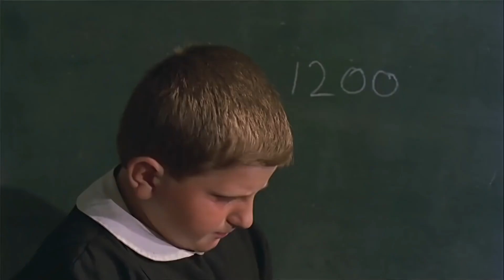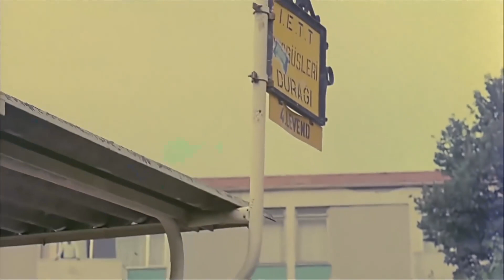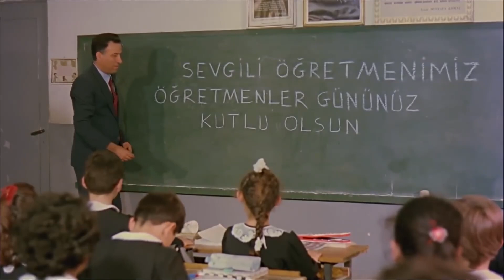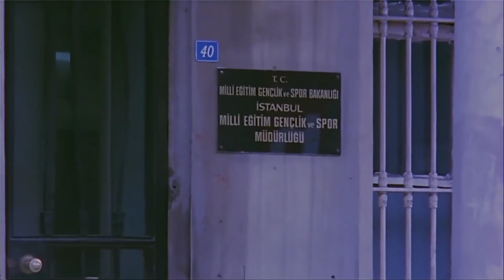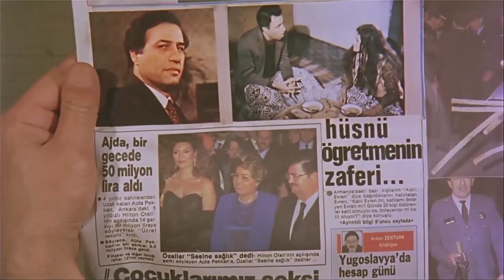Öğretmen | Kemal Sunal Komedi Filmi (Restorasyonlu)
Filmde, Anadolu’da görev yapan bir öğretmenin İstanbul’a atanmasıyla yaşadığı ekonomik sıkıntılar konu edilir. Hüsnü, eşi ve iki çocuğuyla Anadolu’nun bir köyünde yaşayan başarılı bir öğretmendir. Başarılarından dolayı İstanbul’a tayin edilir. Öğretmen maaşıyla İstanbul’da geçinemeyen Hüsnü, ek iş yapmaya başlar. Fakat bu işlerin hiçbirinde başarılı olamaz. Hüsnü ve ailesinin durumu her geçen gün daha da kötüleşecektir.

Yapım Yılı: 1988
Tür: Dram, Komedi
Senaryo: İhsan Yüce
Yapımcı: Memduh Ün
Yönetmen: Kartal Tibet
Oyuncular: Kemal Sunal, Selma Sonat, Kartal Tibet, Renan Fosforoğlu, Reha Yurdakul, İhsan Yüce, Ekrem Dümer, Kaya Gürel